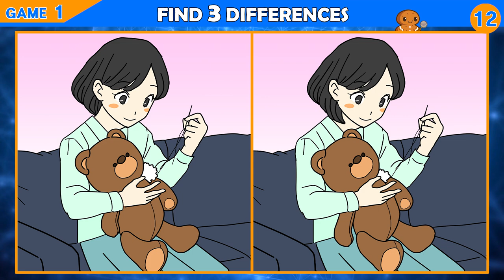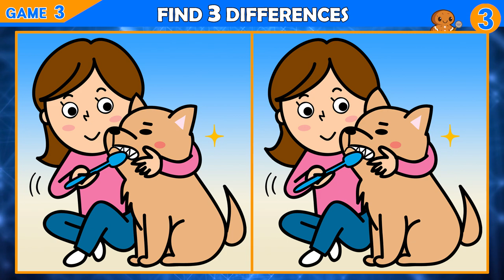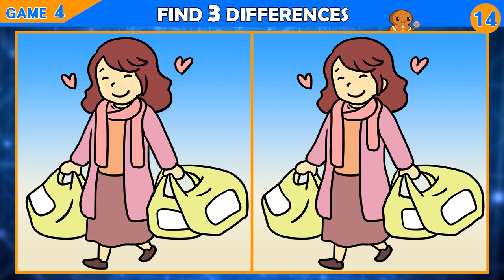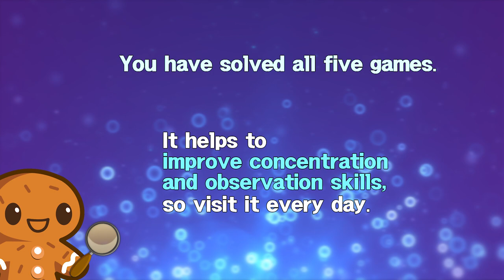Puzzle / Find the Difference │ Have fun, focus and boost your memory!